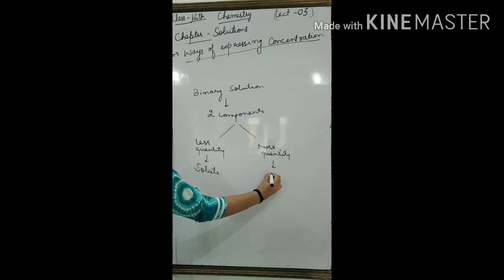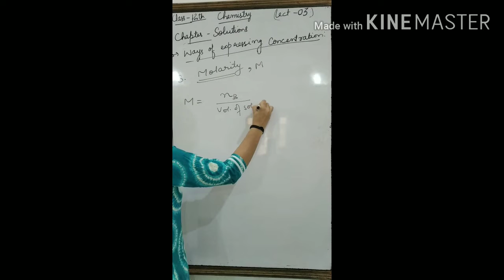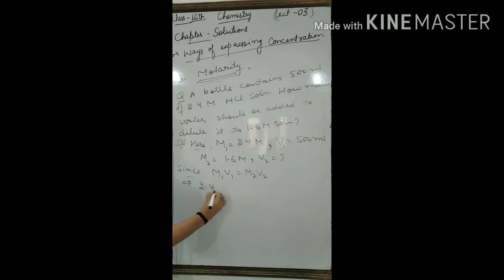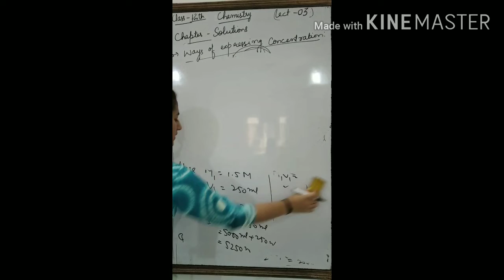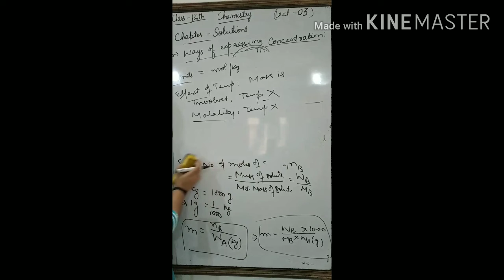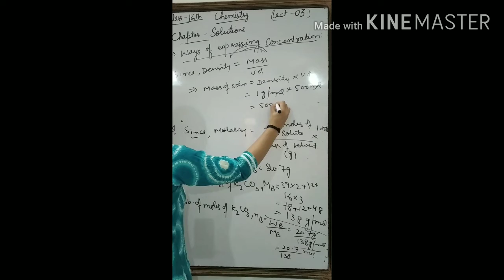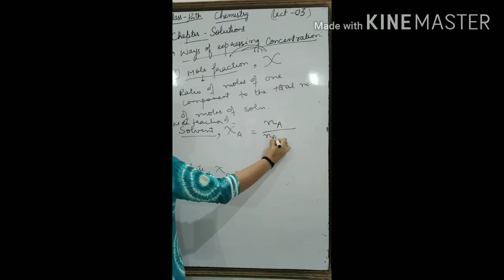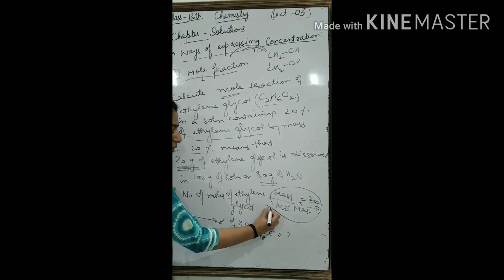Solutions ( lecture- 03) of jkbose lecture series ( MOLALITY , MOLE FRACTION and MOLARITY)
12th class jkbose chemistry
Chapter covered-Solutions
Topics covered:
(1) Numericals on MOLARITY
(2) MOLALITY
(3) MOLE FRACTION

(For better view, watch this video in higher pixel quality)